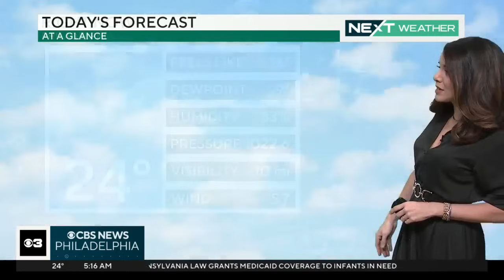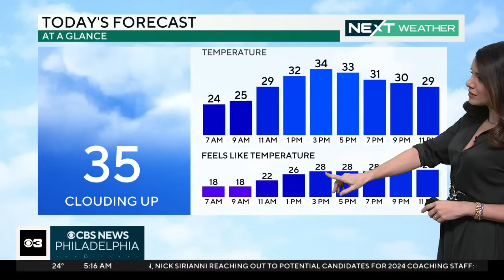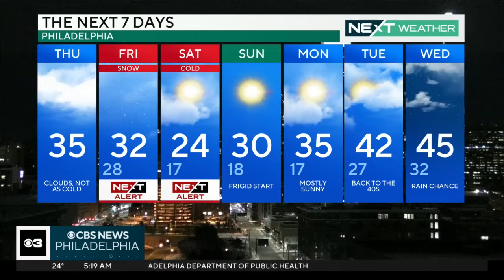NEXT Weather: How much snow will we get on Friday?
More powder is on the way! Another 2-4 inches of snow is forecast to fall across the Delaware Valley throughout the day Friday, though some localized areas could see higher totals. Kate Bilo has more on the incoming snow, and when temps will finally start to rebound from this bitter cold stretch.